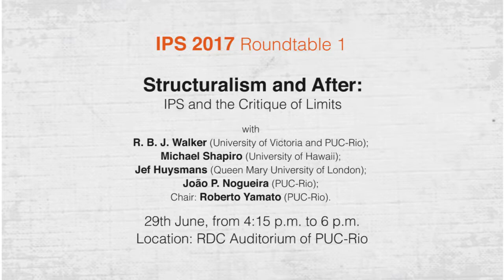IPS 2017: 1st week Roundtable - Structuralism and after: IPS and the Critique of Limits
"Structuralism and after: IPS and the Critique of Limits?" was the first roundtable of 2017 International Political Sociology Winter School. Were present at the roundtable professors R. B. J. Walker, Michael J. Shapiro, Jef Huysmans, João P. Nogueira and Roberto Yamato as the chairman. They discussed ‘the question of the limit’ as a conceptual device of critical engagements with ‘the international’ and the limitations of international political sociologies of the limit.